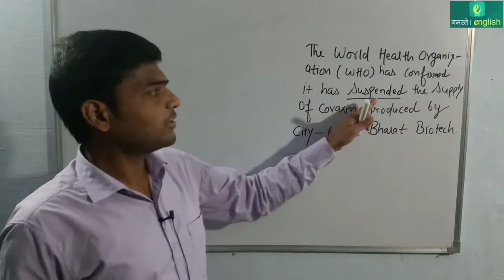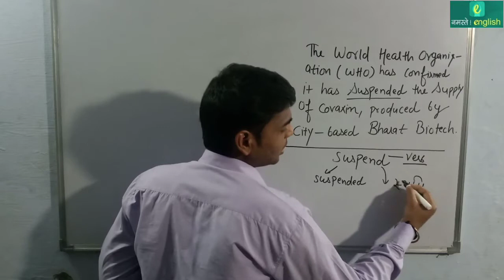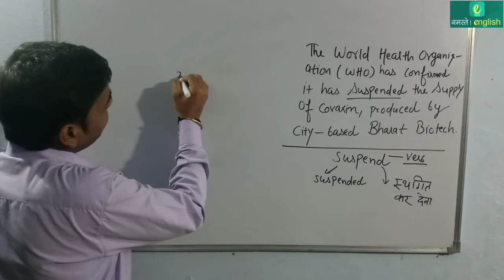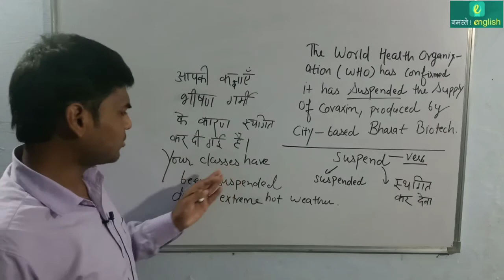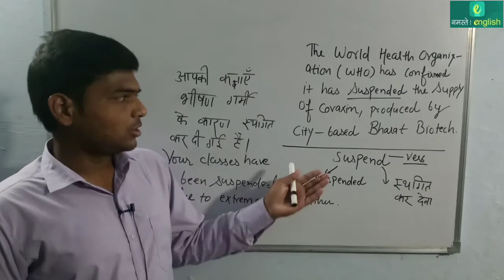न्यूज से अंग्रेजी सीखों - WHO suspends Covaxin supply to UN agencies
Use of Suspend :
transitive verb
1: to debar temporarily especially from a privilege, office, or function
suspend a student from school
2a: to cause to stop temporarily
suspend bus service
b: to set aside or make temporarily inoperative
suspend the rules

NEWS in Details :
The World Health Organization (WHO) has confirmed it has suspended the supply of Covaxin, produced by city-based Bharat Biotech, through UN procurement agencies and recommended to countries that received the covid vaccine to take action as appropriate.A statement issued by WHO on Saturday said the suspension is in response to the outcomes of its post-EUL (emergency use authorisation) inspection held between March 14–22, 2022 and the need to conduct process and facility upgrade to address recently identified GMP (good manufacturing practice) deficiencies.
विश्व स्वास्थ्य संगठन (डब्ल्यूएचओ) ने पुष्टि की है कि उसने संयुक्त राष्ट्र की खरीद एजेंसियों के माध्यम से शहर स्थित भारत बायोटेक द्वारा उत्पादित कोवैक्सिन की आपूर्ति को निलंबित कर दिया है और उन देशों को सिफारिश की है जो उचित कार्रवाई करने के लिए कोविड वैक्सीन प्राप्त करते हैं। डब्ल्यूएचओ द्वारा जारी एक बयान शनिवार ने कहा कि निलंबन 14-22 मार्च, 2022 के बीच आयोजित ईयूएल (आपातकालीन उपयोग प्राधिकरण) निरीक्षण के परिणामों के जवाब में है और हाल ही में पहचाने गए जीएमपी (अच्छे विनिर्माण अभ्यास) की कमियों को दूर करने के लिए प्रक्रिया और सुविधा उन्नयन की आवश्यकता है।